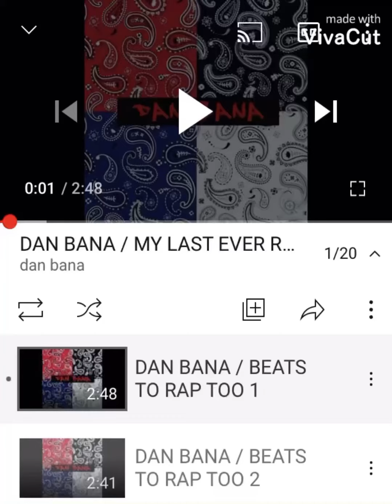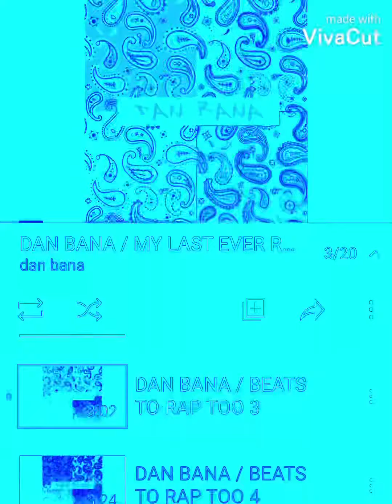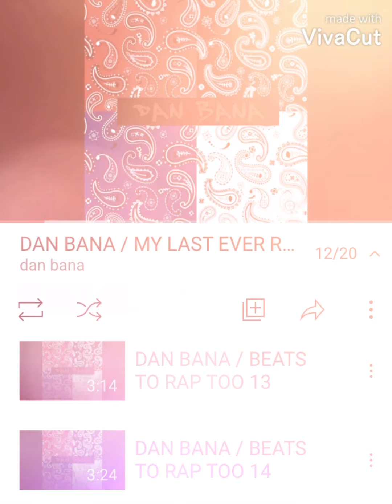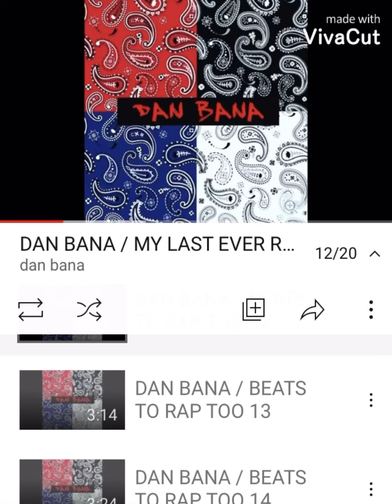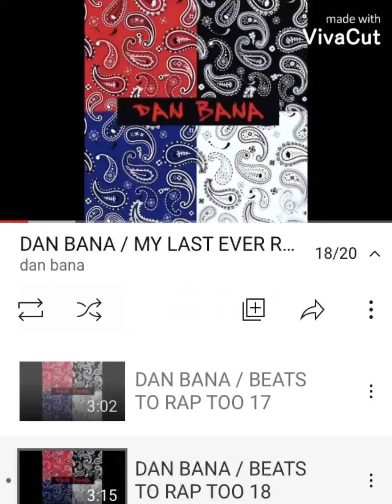MY LAST EVER ROYALTY FREE BEAT TAPE (snippets only)